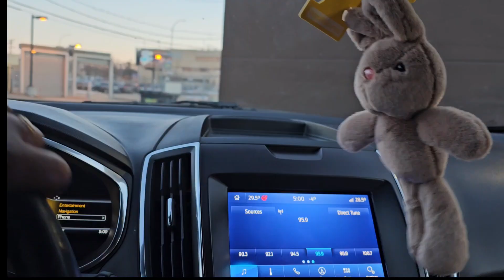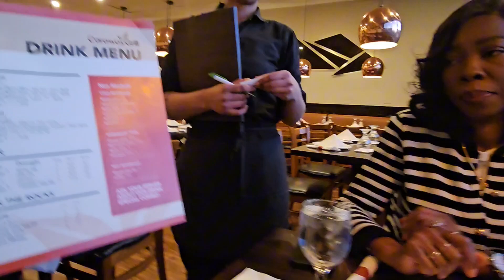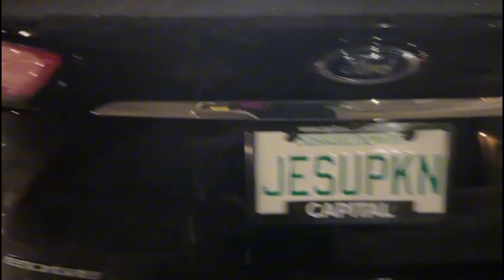Last Dinner Date for 2023 with my best friend|Setting Goals for 2024|Counting Our Blessings|New Year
It is the officially the countdown to year #2024! Are you setting New Goals for the New Year?
Have you counted your blessings for the past year #2023. Take a pause, count and reflect on your blessings, you will be surprised at what God did for us.

Every Year, I sit with my accountability partner - my friend, we do deep reflections of previous year over a nice meal.  We talk about 'everything' you can imagine and resolve to do better the next year.  I truly appreciate our friendship.  I will be sharing some of the resolutions we discussed in another video.